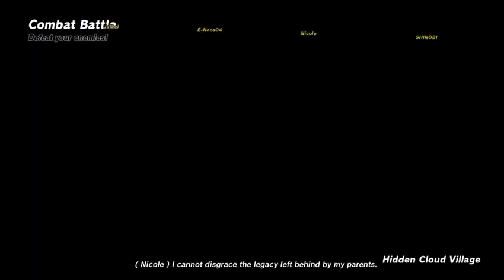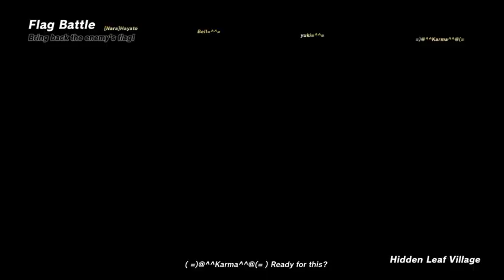Shinobi Strikers + Lets Play!!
Shinobi Strikers + Lets Play!! you got some builds to try it out, lets give it a try!
LETS DO MISSIONS + PVP action!!!